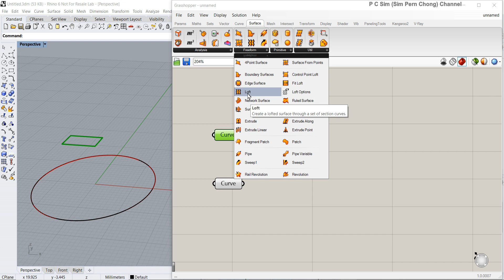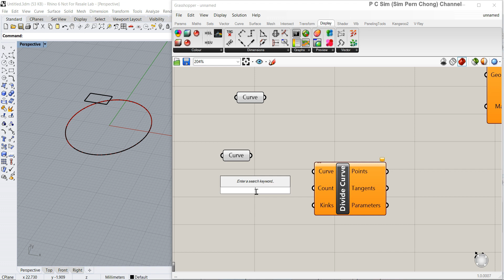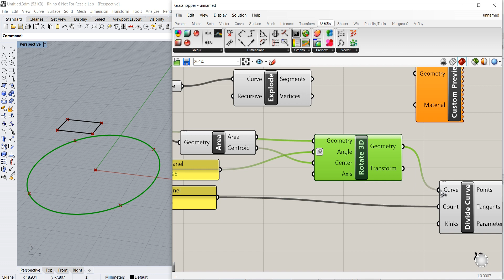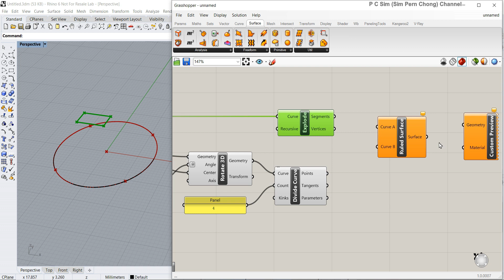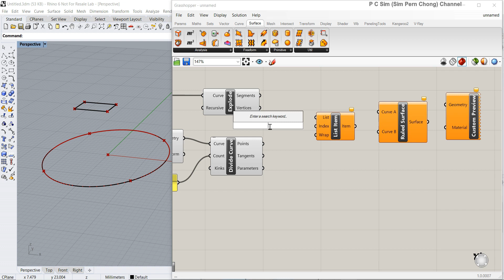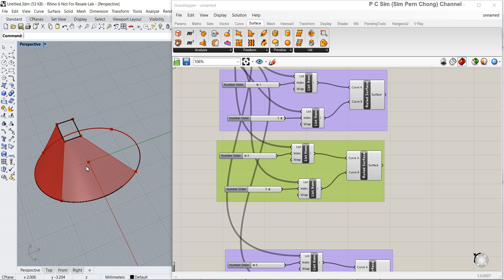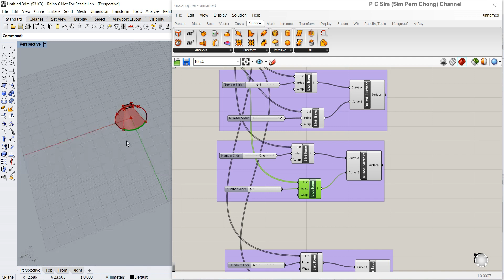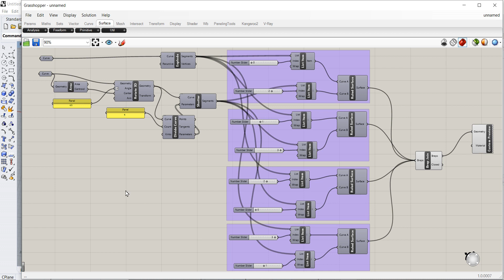Rhino Grasshopper Tutorial: Polygon-Curve Surface Lofting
This is a requested Rhino Grasshopper Tutorial pertaining to Polygon-Curve Surface Lofting.

Background: Conventional lofting using the Loft component of polygonal curve to smooth curves produces undesirable result. This video talks about a method to improve the surface creation output.

Grasshopper is an immensely useful parametric and computational design aspect of Rhino 3D CAD.